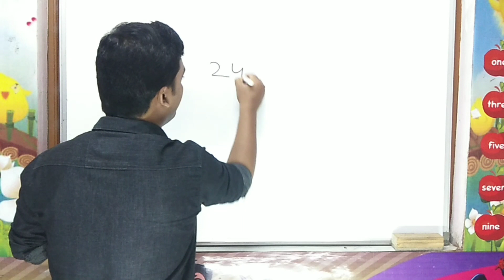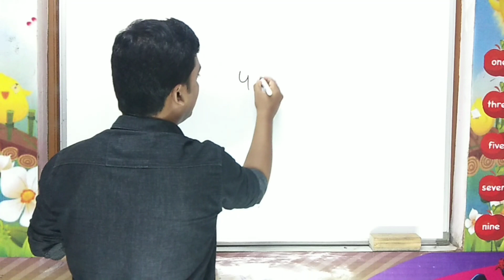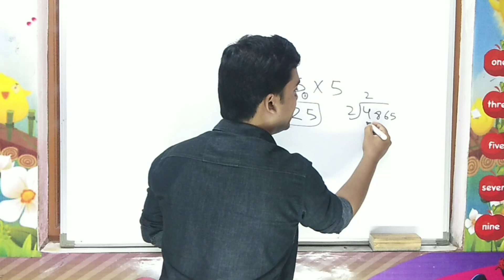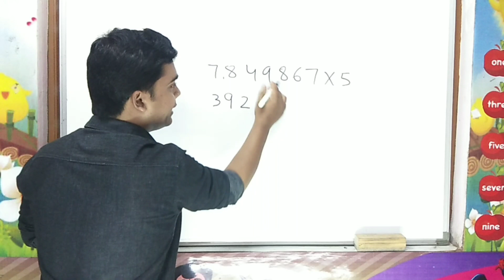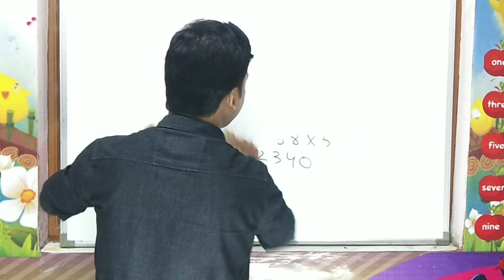Multiply any number by 5 | Multiplication trick | vedic maths | maths trick by imran sir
Hello friends
Its amazing trick
U can multiply any number by 5 easily